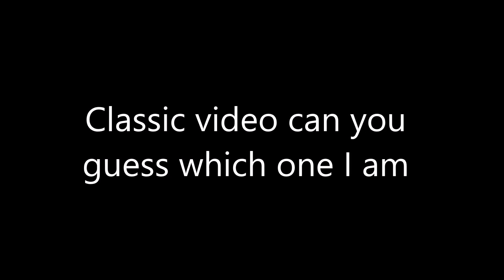Welcome To My Dark Side All Music Written By The Radical Reactor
Youtube is attacking my channel again they say i can no longer use other people's content or they will terminate my channel but I will still promote other channel's or should I say The first Amendment Audit community in my own way Thanks for all the years